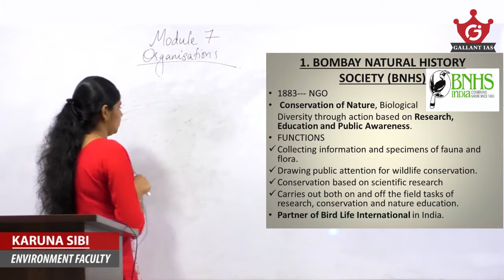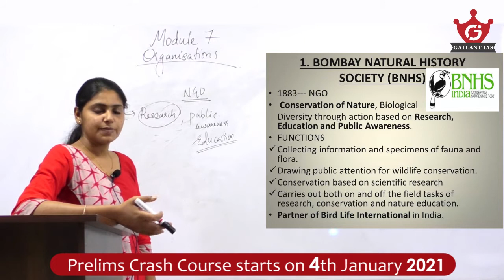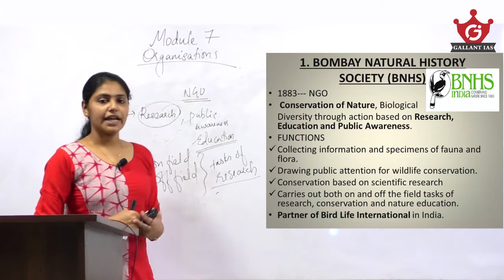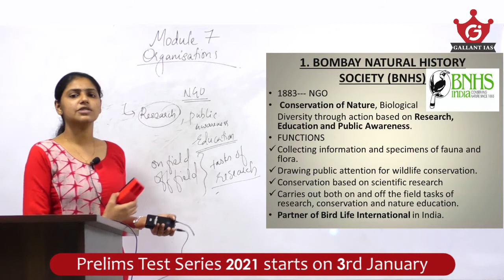Bombay Natural History Society (BNHS) | Environment | UPSC Prelims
Watch this class of Environment for UPSC exam. Since Environment is an unavoidable subject  in the Civil Service Examination, marking maximum sure shot bubbles in maximum number of Environment questions will definitely help you to crack CS Prelims.